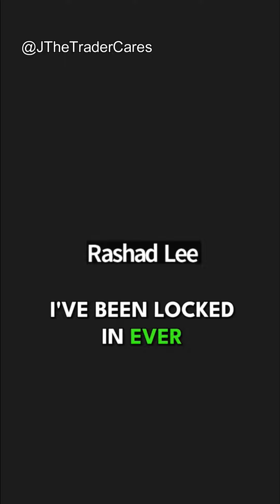Amazing Things Will Happen If You Refuse To Let Go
When you persevere, amazing things unfold.  Listen to how Rashad who got fired in April turned his life around by being extremely determined and refusing to let go.

If you're ready to follow this path and become a successful trader, shoot me a message with "TRADE." Let's chase those dreams together!